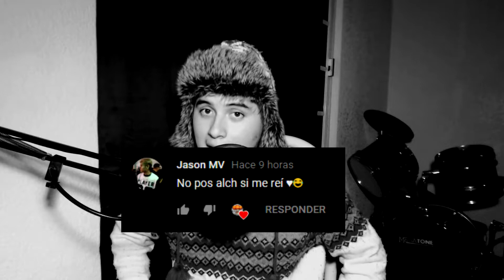Tratando de llegar al TOP #80 EN FORNITE*